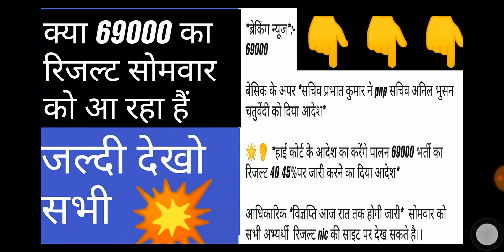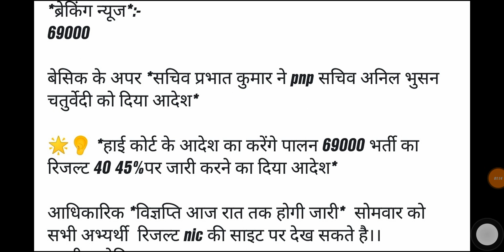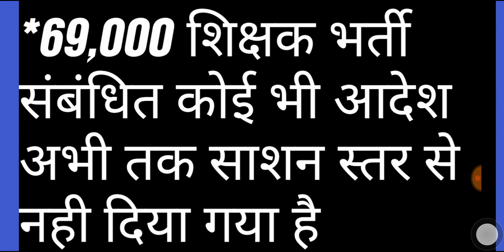💥69000 teacher भर्ती- क्या सोमवार को आ रहा है शिक्षक भर्ती का RESULT💥